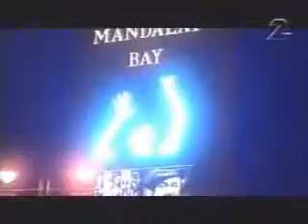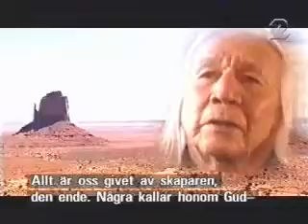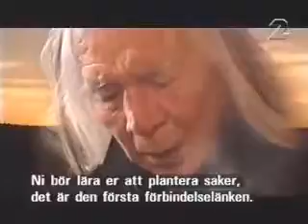words of wisdom from an indigenous native Indian RED CROW to all Americans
My channel is de-monitised and is a collage of extraordinary aspects of life